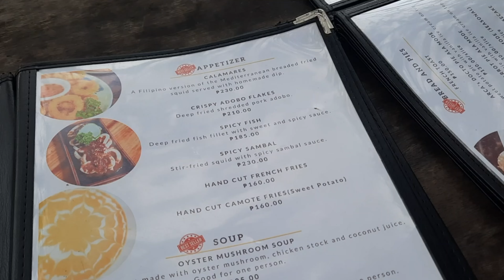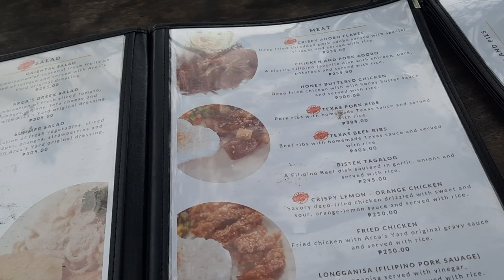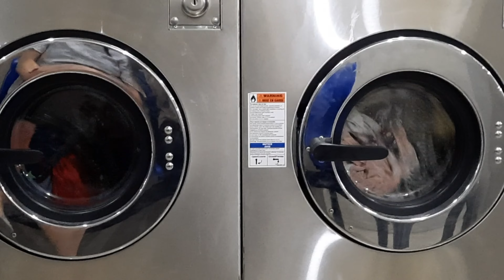Live in Baguio with me | Daily Vlog 🌼 Vet Day, Le Vain Bakery, Arca's Yard Cafe, Taza Coffee by Kayu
𝒦𝑜𝓃𝓃𝒾𝒸𝒽𝒾𝓌𝒶 𝒟𝒶𝒾𝓈𝒾𝑒𝓈! Join me on this exciting daily vlog as we explore the beautiful city of Baguio together. From a visit to the vet to indulging in delectable pastries and enjoying the cozy ambiance of cafes, this vlog has it all.

We kick off the day with a trip to the veterinary clinic, where I ensure the well-being of my furry friend.

Next, we make our way to Le Vain Bakery, a local gem renowned for its heavenly pastries. Prepare to be tempted by their freshly baked croissants, cakes, and pies. Trust me, the flavors will transport you to pastry paradise!

Our adventure continues as we venture to Arca's Yard Cafe, a charming spot nestled amidst nature's beauty. Immerse yourself in the cozy atmosphere, sip on a hot beverage, and enjoy the breathtaking views. This hidden gem is a must-visit for every Baguio City explorer.

So, join me on this journey as we live and explore Baguio City together. Let's make beautiful memories in this enchanting city!

𝒞𝒶𝒻é ☕
Le Vain Bakery
📍 26 Outlook Drive, Baguio

Arca's Yard
📍 777 Tiptop, Ambuklao Road, Baguio

Taza Coffee by Kayu
📍 Rex Hall, Upper Bonifacio Street, Baguio